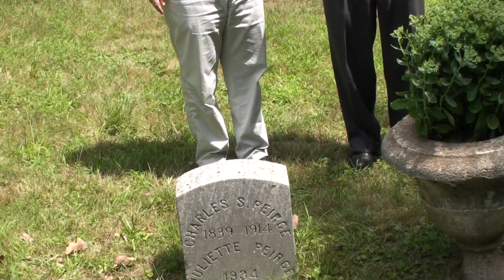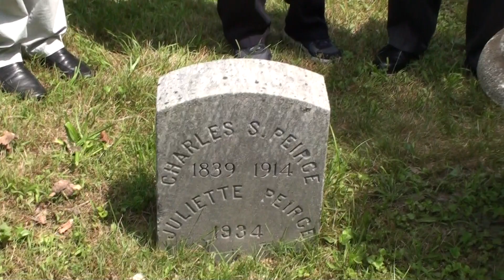Visit to Peirce’s grave in Milford-Pennsylvania, USA. July 20, 2014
On Sunday July 20, 2014, a Plaque Dedication Ceremony took place in Charles S. Peirce’s study at Arisbe, Milford-Pennsylvania, after the close of the CHARLES S. PEIRCE INTERNATIONAL CENTENNIAL CONGRESS, held at the University of Massachussetts Lowell, July 2014. A number of Peirce scholars from several countries traveled to Milford, Pennsylvania, to dedicate the commemorative plaque and to visit Peirce’s grave.

In the afternoon, after the Plaque Dedication Ceremony, Nathan Houser, Aleta Houser, Demetra Sfendoni-Mentzou, Jaime Nubiola, and several other members of the group visited Peirce’s grave, which had only a humble stone with the name of Charles Peirce on it and a broken vase beside the stone!

The next day after the tour, the members of the group who had visited Peirce’s grave the previous afternoon bought some supplies and returned to the Milford Cemetery to make repairs and improvements.

All agreed that we should start planning a more fitting monument for the Charles and Juliette Peirce cemetery in the Milford. Demetra Sfendoni-Mentzou, President of the Peirce Society, who discussed this idea with Nathan Houser, President of the Peirce Foundation and Ivo Ibri, Vice-President and President Elect of the Peirce Society, soon after the visit to Milford, submitted to the Executive Committee of Peirce Society a proposal, that the Society, in collaboration with the Peirce Foundation, decides to take all the necessary steps to build a Peirce monument that would replace the current one, while retaining the little stone for historical reasons. After the approval of her proposal she proceeded, with the consensus of the Executive Committee of the Peirce Society, to the formation of a Committee and the nomination of Rosa Mayorga as President of the Committee. Thus,  the way opened for the realisation of the project.